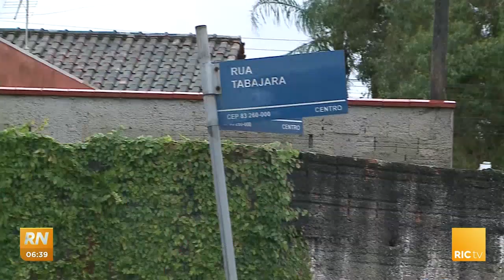Ciclone extratropical atinge o litoral: chuva forte causa estragos em várias cidades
A passagem de  um ciclone extratropical provocou muitos estragos no litoral do estado. As imagens registradas por moradores impressionam. Confira todos os detalhes na reportagem!